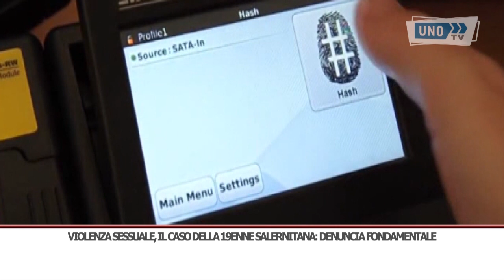SRV INT SALERNO VIOLENZA